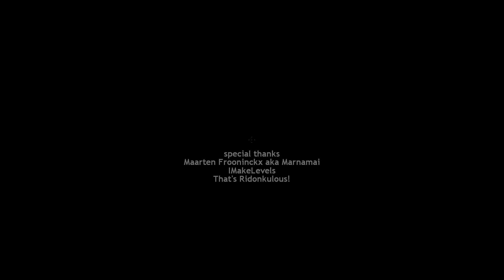Прохождение Half-Life 2 Raid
Мод называние FusionVille
Этот мод включает 17 индивидуально созданных записей для игры, каждая из которых использует идею объединения как минимум 3 тем из списка ниже.
Они расположены в разных местах и ​​имеют разнообразные идеи игрового процесса.
Это может быть один из лучших Ville
Сайты: